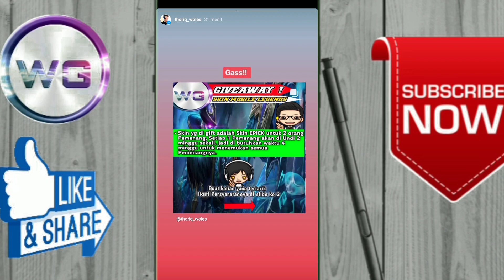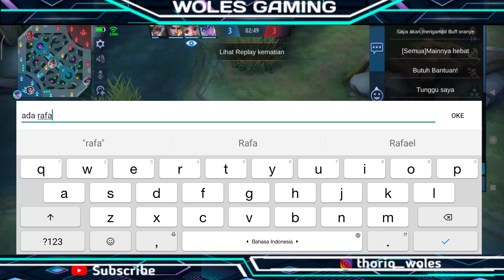CARA MAIN LANCELOT OFFLANER/SIDELANER ! GAMPLAY LANCELOT PAKE SPELL EXECUTE ! MOBILE LEGENDS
Hello guys
wellcome to my channel, Woke guys kali ini gw upload konten "Gameplay lancelot Sidelaner/offlaner" nah buat kalian yang user lancelot, yang mungkin gak tau "cara main lancelot Offlaner" gimana, kalian tonton aja video nya, karna di video ini gw juga jelaskan sedikit sedikit cara nya, Wokee guys Enjooy !